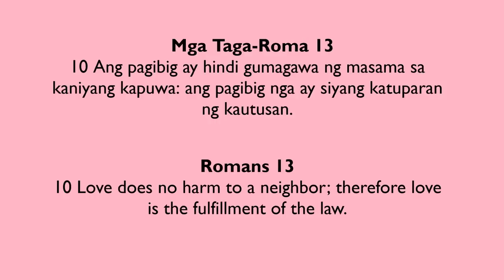Paano Mas mae-Enjoy ang Saging mo! 1 minute Famous Banana Dalgona Milk Shake!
Paano Mas mae-Enjoy ang Saging mo! 1 minute Banana Dalgona Milk Shake

Ingredients:
4 small Bananas (lakatan)
2 tbsp Sugar/honey
750 ml - 1 L Fresh Milk
2 tbsp Unsweetened Cocoa
2 tbsp Peanut Butter

ℎ𝑡𝑡𝑝𝑠://𝑤𝑤𝑤.𝑓𝑎𝑐𝑒𝑏𝑜𝑜𝑘.𝑐𝑜𝑚/𝐽𝑎𝑛𝑒𝐴𝑔𝑢𝑠𝑡𝑖𝑛𝑆𝑖𝑙𝑣𝑒𝑠𝑡𝑟𝑒/

ℎ𝑡𝑡𝑝𝑠://𝑤𝑤𝑤.𝑖𝑛𝑠𝑡𝑎𝑔𝑟𝑎𝑚.𝑐𝑜𝑚/𝑗𝑠𝑎𝑔𝑢𝑠𝑡𝑖𝑛12/

Title: Teddy Bear Waltz
Genre: Children
Mood: Happy

Banana Milk Shake,
Easy Banana Milk Shake Recipe,
Drink ideas,
great Drink recipe,
summer drink ideas,
banana recipe,
milo dalgona,
milk shakes,
Jonas Brothers milkshake,
boracay famous milkshake,
Dalgona Coffee,
kusinerang inhinyera,
murang ulam recipe,
merienda recipe,
meryenda recipe,
snack ideas,